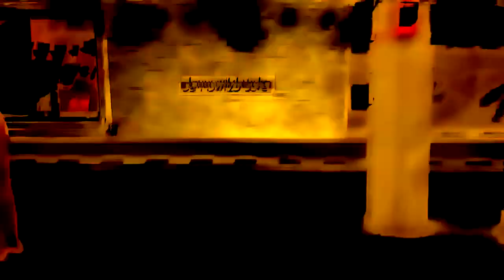Sense & Dr Walker - Mk_Naomi - Part IV / telepathic bubblebath /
sense & dr walker - mk_naomi - part IV
telepathic bubblebath /
camera: sense
videoedit: dr walker on sony vegas 12 pro
publ: freibank